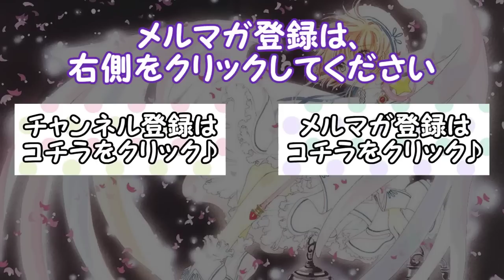ゆっくり実況 ランブルシティ#3 目指せ100万人都市！？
今回は、こみちん端末で街たてマッチというPVPを観戦します！
いやーどうやって街づくりをしていけばいいのかわからないので勉強という感じですね♪
…それにしても最後は危なかったなぁ(´・ω・)笑